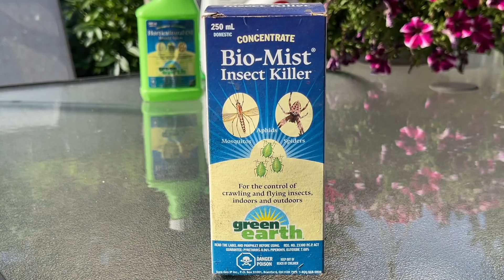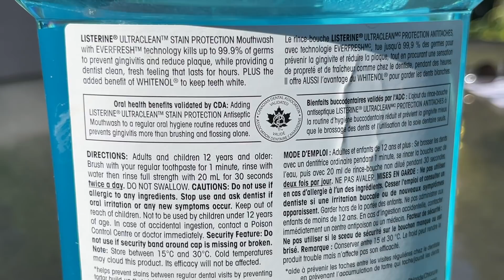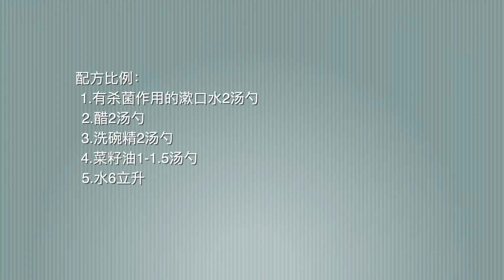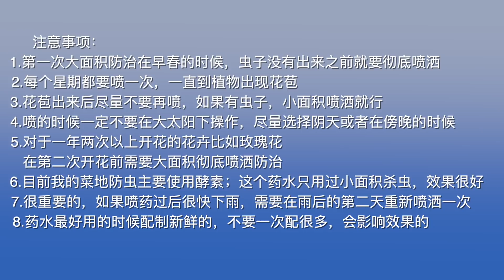【彬彬有院】种•694《如何预防虫害》//非常有效的《自制有机防虫杀虫剂》，几种家庭常用日用品就可以自己配制；视频最后有配方比例以及非常重要的几个注意事项，有兴趣的朋友一定不要错过。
今天我给大家制作一款非常有效的自制有机杀虫剂，今年在我家使用后效果非常好。

配方比例：
1.有杀菌作用的漱口水2汤勺
2.醋2汤勺
3.洗碗精2汤勺
4.菜籽油1-1.5汤勺
5.水6立升